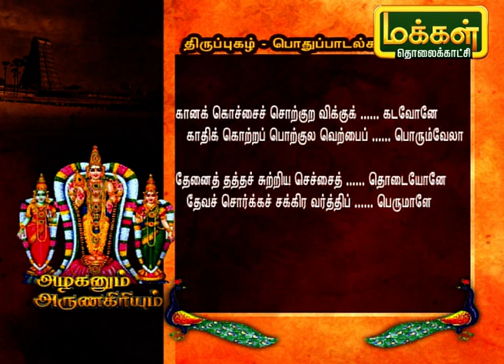அழகனும் அருணகிரியும் | பொதுப்பாடல்- திருப்புகழ் | Azhaganum ArunaGiriyum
திருப்புகழ்  பொதுப்பாடலை பற்றி கேட்கப்போகிறோம்.
Thirupugal AzhaganumArunagiriyum